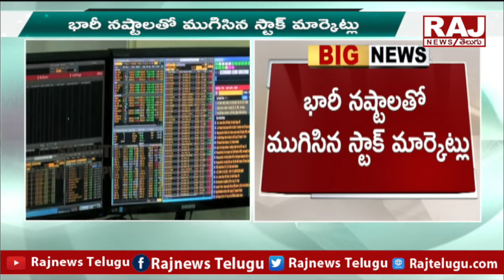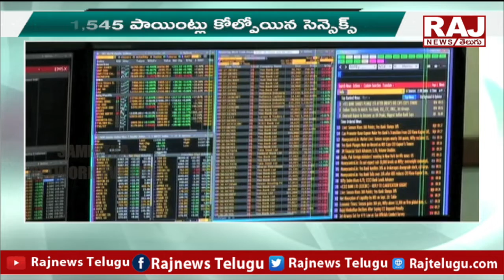భారీ నష్టాల్లో ముగిసిన స్టాక్ మార్కెట్లు | Stock Markets Updates News | Raj News Telugu